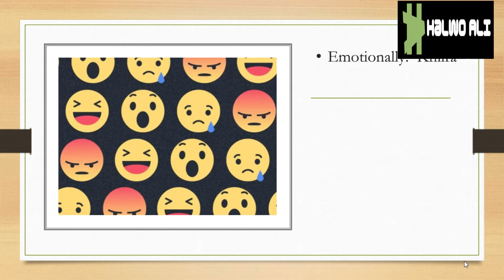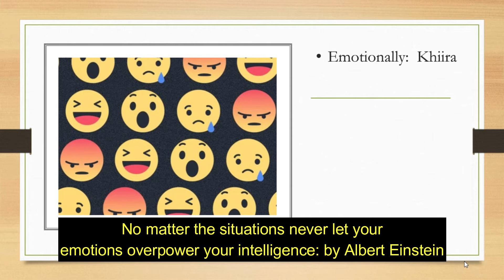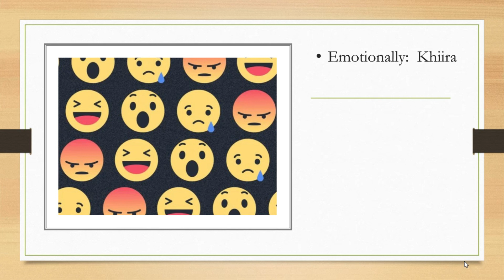19: Sidee nolosha Heerkaad dooneysid oga gaari kartaa, Casharkii 19.Aad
Qaybtaan waxaan ku baranaynaa sida Dareenkaaga loo xakameeyo: Qofka aan dareenkiisa Xakamayn karin Noloshiisa level 10 ma gaarsiin karo